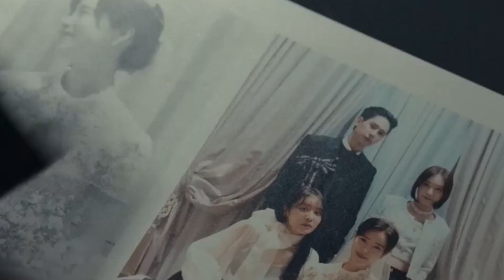معرفی‌ فیلم کره ای شکوه ، توضیح و امتیازات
سریال شکوه در سالِ دوهزارو ۲۲ تا ۲۳ ،
زمانی‌که مون دونگ‌ اون (با بازی جونگ جی-سو در ،جوانی)، در دبیرستان تحصیل می‌‌کرد، به شکل بی‌رحمانه‌ای توسط گروهی از همکلاسی‌های ثروتمندش،به رهبری پارک یون جین، با بازیگریِ لیم جی-یئون، مورد قلدری و اذیت‌، و آزارهای شدید قرار گرفت. قلدرها او را از مدرسه بیرون، و با زخم‌های عاطفی عمیقی رها می‌کنند. دونگ اون پس از آن تمام زندگی خود را وقف انتقام گرفتن از آن‌ها می‌کند. چندین سال بعد، وقتی که او یک معلم شده است تصمیم می‌گیرد از همه کسانی که با او بد رفتاری کرده‌اند، انتقام بگیرد. بنابراین زمانیکه، معلم سردخانه دختر کوچکِ یون جین می‌شود، نقشه پیچیده و استادانه خود را، آغاز می‌کند. سریال شکوه، یک درآمِ انتقامی ،سرشار از پیچ و تاب در دو بخش هشت قسمتی – بخش ۱ در ۳۰ دسامبر ۲۲ و بخش ۲ در ۱۰ مارس ۲۳ – منتشر و به یکی از، پربیننده‌ترین مجموعه‌های غیرانگلیسی زبان نتفلیکس در این سال ها تبدیل شد.

اگه به فیلم وسریال و اخبار بازیگران علاقه داری با استفاده از آدرس زیر سابسکرایب کن و ویدیوهای این مدلی ببین:
اگه خوشت اومده جهت حمایت حمایت ویدیو رو لایک و برای علاقه مندان همرسانی کن):  تشکر 🌹❤️